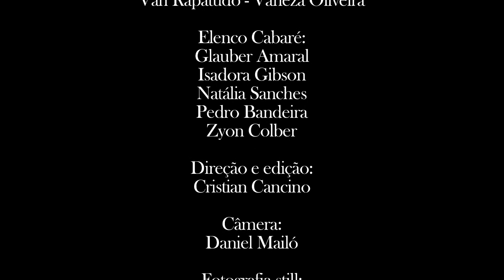Adriano Salhab - Virilha-me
Clip Trash- movie da faixa bônus trash do álbum Amor Grave de Adriano Salhab.